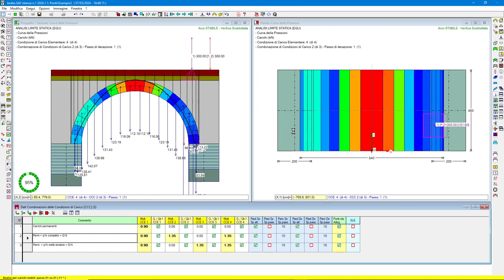Analisi dei carichi mobili con SAV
Video collegato al Manuale di SAV 2024 (video 1).